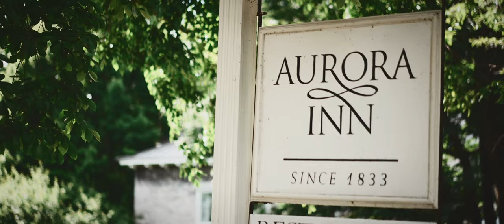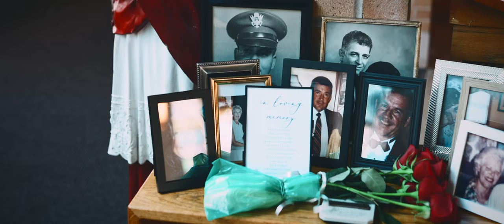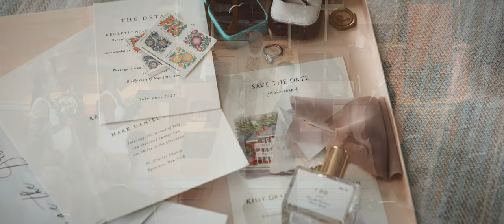The Whole Package - Kelly & Mark's Inns of Aurora Wedding Film - Aurora, NY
From the minute we walked in the door, Kelly was beaming. Her excitement and appreciation for every little moment was infectious. Combined with an incredibly emotional first look with her dad, the intimate tone was already set for the day. This was all before even introducing the groom. We headed to  St. Charles Church in Syracuse, where Kelly & Mark got married. Once we reached the beautiful and historic Inns of aurora for the reception, we were able to sneak away from the wedding party. This really allowed the effortless love between these two to shine and it was a pleasure to be apart of.  The stunning sunset simply couldn’t compare to their glowing smiles.